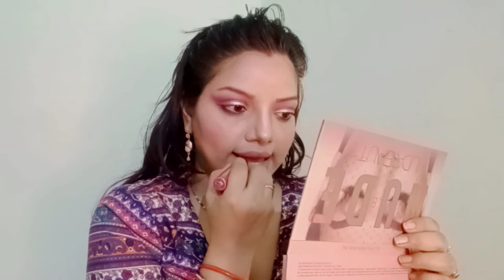Beautiful and sexy purple 💜/Lavender makeup look with silver liner#Makeup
hi guys am RJ and hear am sharing with you a beautiful and sexy purple 💜/Lavender makeup look, Wedding guest makeup look, special date makeup look,first impression makeup look,.

RJ